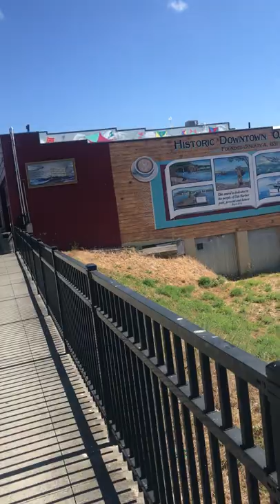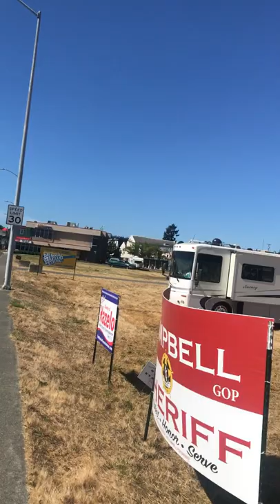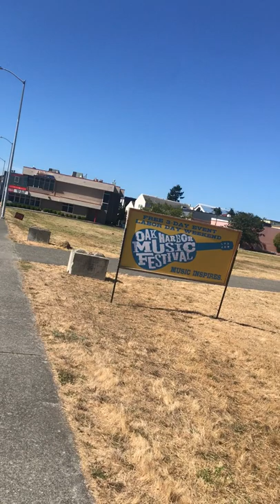Whidbey Island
A little history about Whidbey Island.